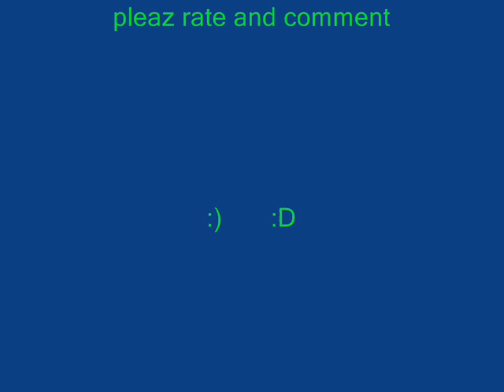Random Funny Pics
ok, here r just some funny pics that ifound and just wanted to make a little vid about them.